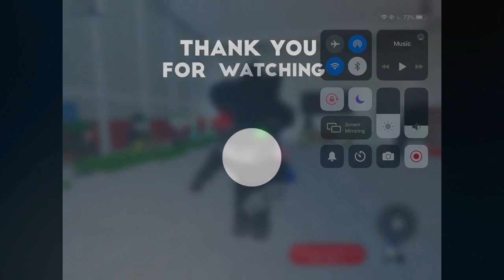Purple guy jumpscare + saw jumpscare | roblox piggy costume game